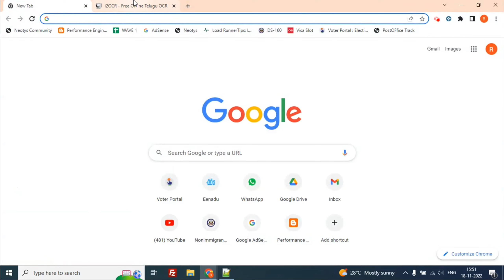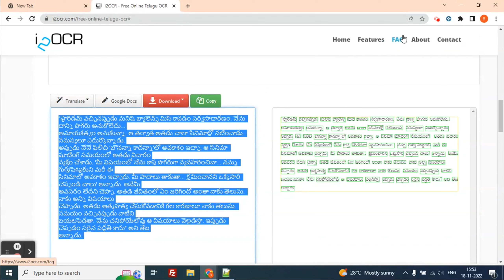Convert Photo to Text in Telugu | Hand Writing Images to Text | OCR Convert Online free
image to text converter telugu
photo to text
photo to text converter app
photo to text converter
photo to text copy
photo to text in word
photo to text google docs
photo to text converter app in tamil
photo to text pdf
photo to text app
photo to text in iphone
photo to text converter app malayalam
photo to text converter for pc
photo to text in mobile
photo to text converter app for android
image to text converter app telugu
image to text typing jobs online telugu
how to edit image text telugu
image to text converter app
image to text
image to text typing jobs online
image to text converter
image to text work from home
image to text jobs online
image to text google docs
image to text converter software for pc
image to text converter app for android
image to text python
image to text typing job
image to text converter in mobile
image to text converter app in tamil
image to text telegram bot